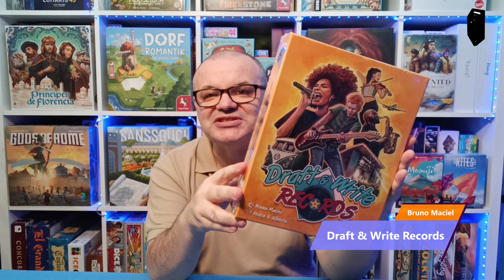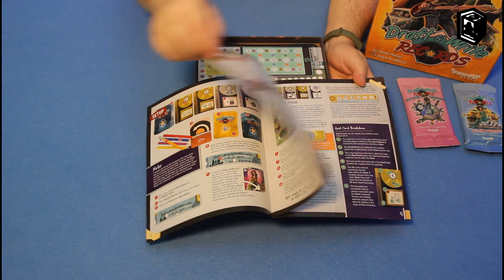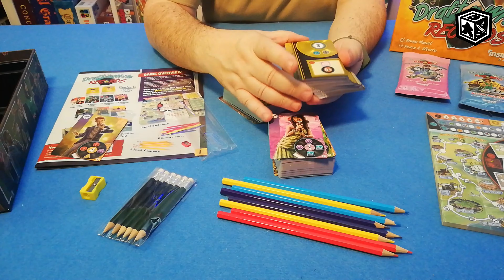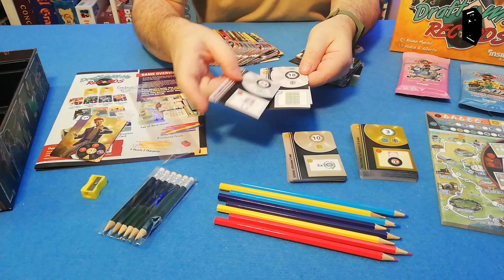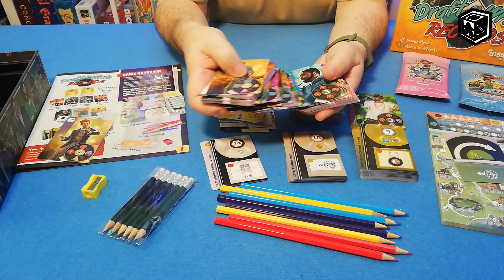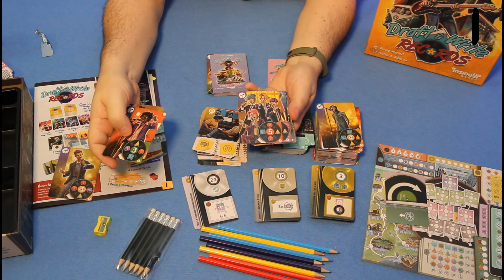Draft & Write Records - Unboxing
Unboxing do Draft & Write Records

Designer   -  Bruno Maciel
Artist   -  Pedro A. Alberto
Publisher   -  Inside Up Games